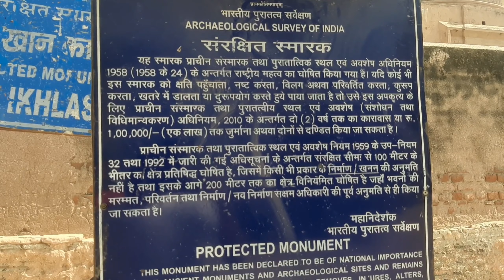Taj Mahal | Black Tajmahal in hindi | ताजमहल का रहस्य | Mystery of black Taj Mahal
Es video me ham apko kale tajmahal ke bare me btayenge jo ki Badaun Sehar me padta hai ese Ekhlash khan ka Makbra bhi Bolte hai logo ka manna hai ki yaha par Alauddin Khilzi jo ki Mugal Santnat ka devlpor tha usne apna Antim Samaye Yahi par Bitaya tha.
Umeed karta hu apko video Acchi lgi hogi
Video ko like kre or share kare..